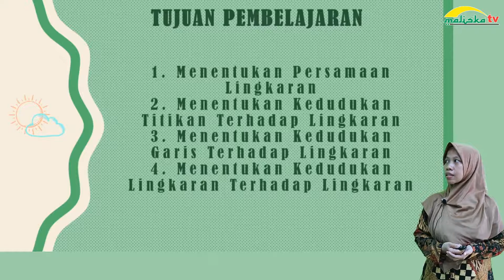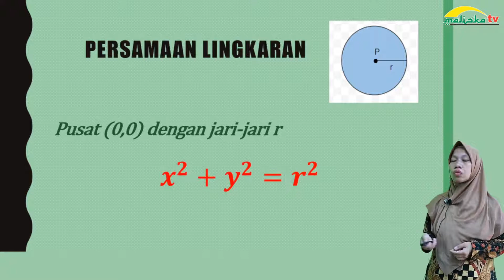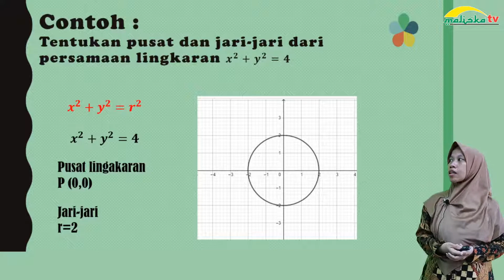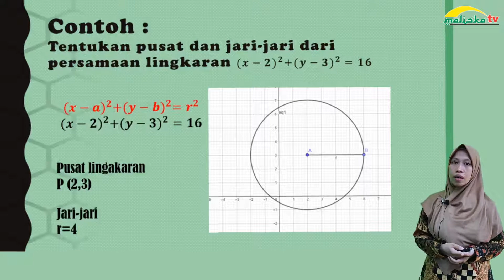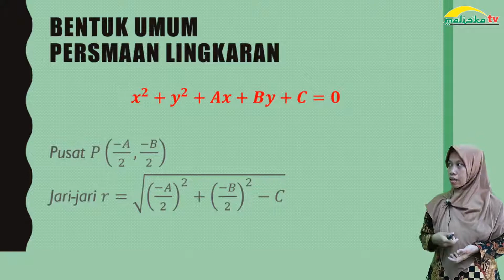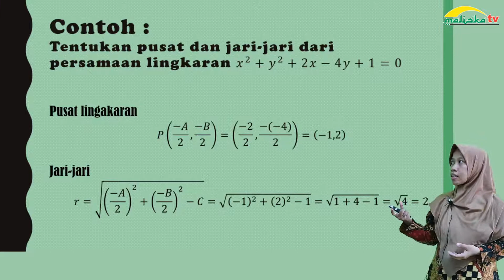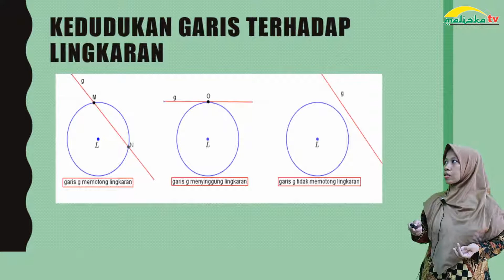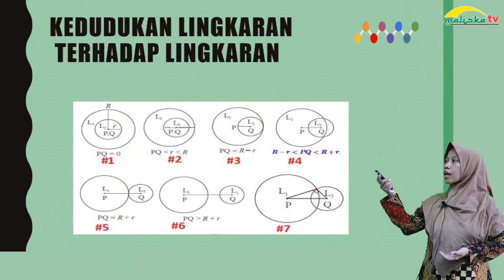MATEMATIKA PEMINATAN KELAS 11 Persamaan Lingkaran